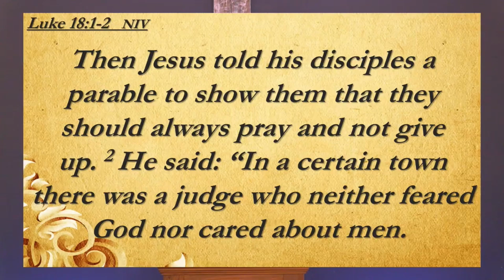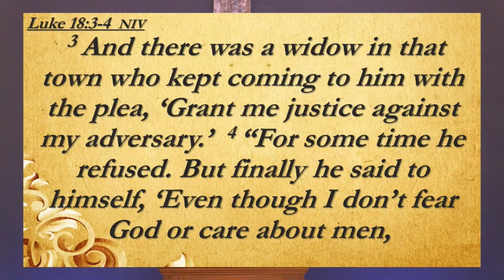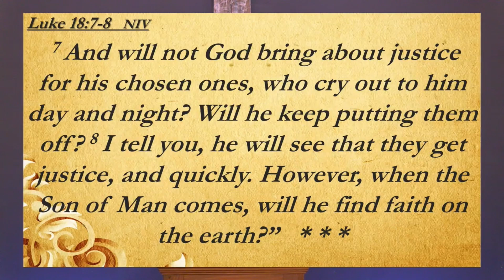2022 / October 16 The Nagging Widow, Rev. Phil Hardwick, preaching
Juke 18:1-8